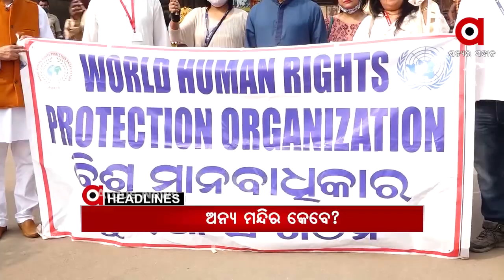Headlines 7am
କୁନି ଝିଅ ପାଇଁ ତରଳିଲାନି ବାବୁଙ୍କ ହୃଦୟ...

ରାଜ୍ୟରେ ବଢି ଚାଲିଛି ଶିଶୁ ନିଖୋଜ ଘଟଣା...

ଅରୁଣଙ୍କ ବିରୁଦ୍ଧରେ ଆକ୍ସନ କେବେ

ଖୋଲିବ ଶ୍ରୀମନ୍ଦିର, ଅନ୍ୟ ମନ୍ଦିର କେବେ

ବିଦ୍ୟୁତ ତାର ସାଜିଛି କାଳ...

ବଢିବ ଶୀତ...